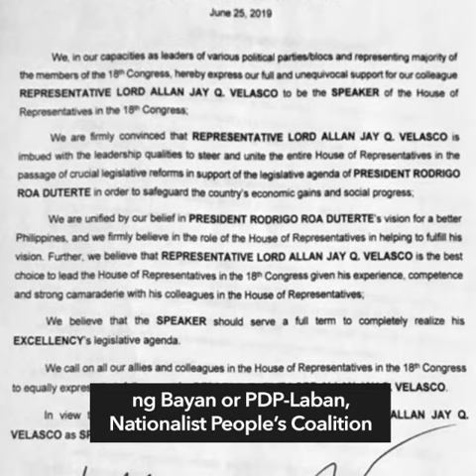Duterte 'refuses' to choose next House Speaker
More videos on Rappler Follow Rappler for the latest news in the Philippines and across the globe. President Rodrigo Duterte says he won't name the next House Speaker, preferring House members to choose their own leader.

Full story Follow Rappler for the latest news in the Philippines and around the world.